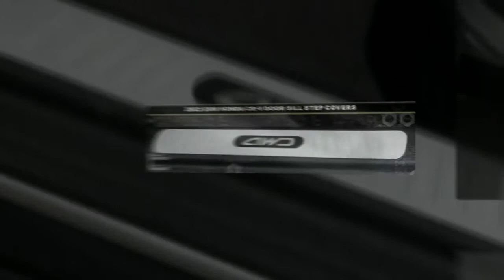2002-2006 Honda CR-V Putco Door Sill Step Covers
I was really starting to get excited today to write a quick rview about the CR-V and showcase an accessory for the door sill that we are adding to our inventory. Excited until I found out that Honda issued a recall for all 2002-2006 CR-Vs due to the danger of fires. I don't know what it is about Japanese car manufacturers lately and their penchant for making deathtraps but let's hope it doesn't become a new trend throughout the automotive world. So, if you read this and haven't heard about the recall take your CR-V in and after it's been fixed com back and pick up a door sill step cover.